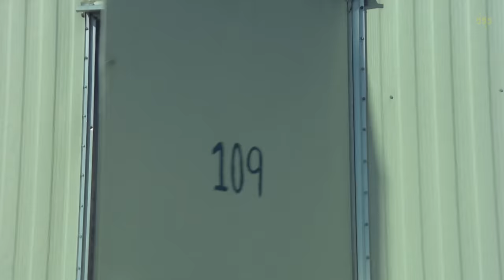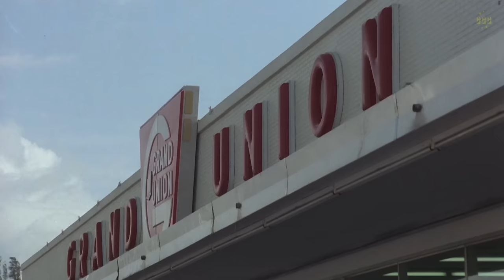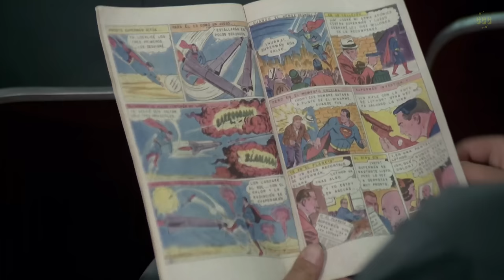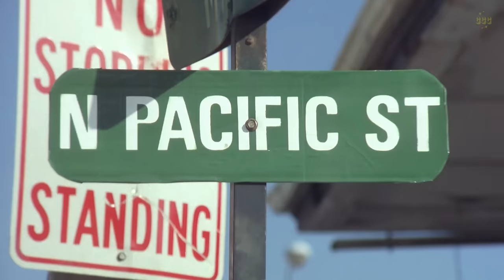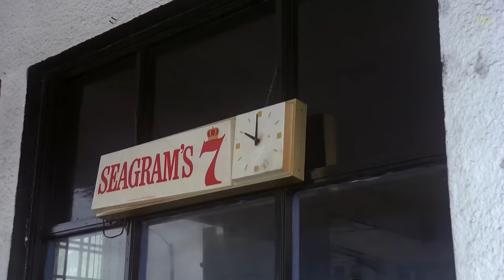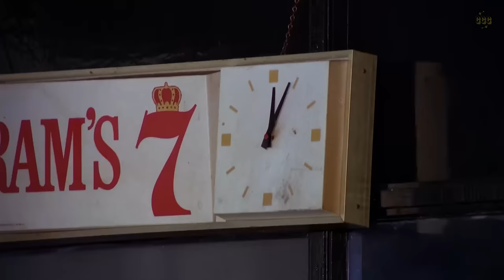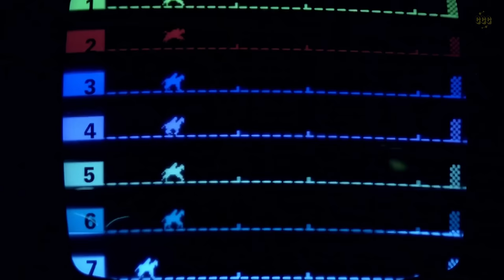Crime Busters (Comedy, 1977) with Terence Hill & Bud Spencer (Action Movie)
The Supercops: Nobody's Safe On Either Side of the Law!
An attempted robbery turns to be an unexpected recruitment when two unemployed men mistakenly break into a police office instead of a store.

Original title: I due superpiedi quasi piatti
AKA: Two Supercops / Trinity: In Trouble Again

Director & Writer: Enzo Barboni
Stars: Terence Hill, Bud Spencer, David Huddleston
Genres: Action, Comedy, Adventure, Crime

This film has English & Italian audio options. 👉 go to video settings ⚙️  to change your audio / subtitle language.